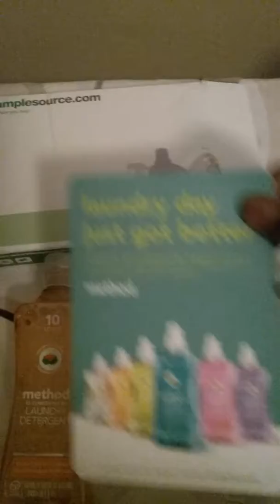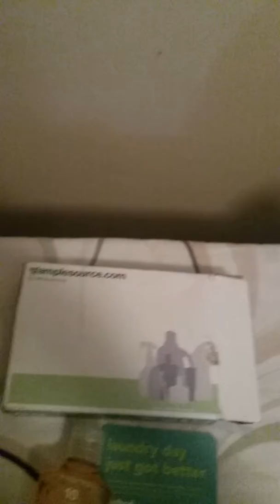Samplesource.com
I got some Method Laundry Detergent!
This is a free sample site, join today!